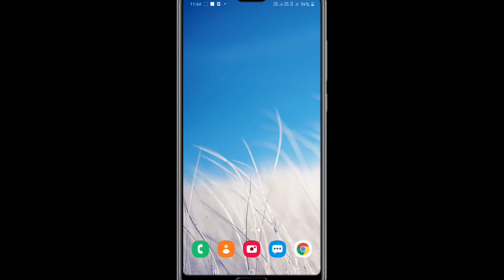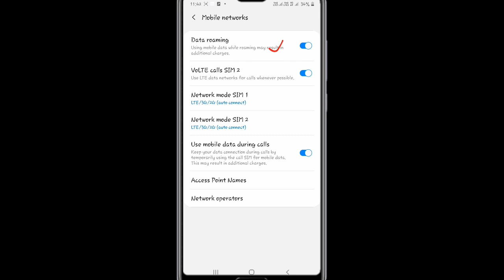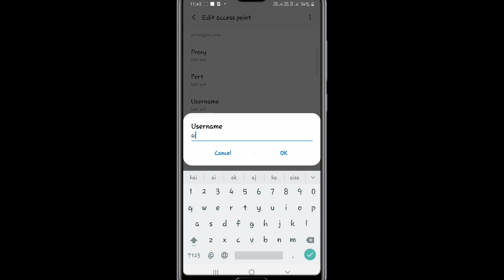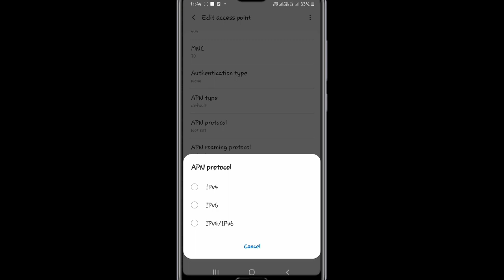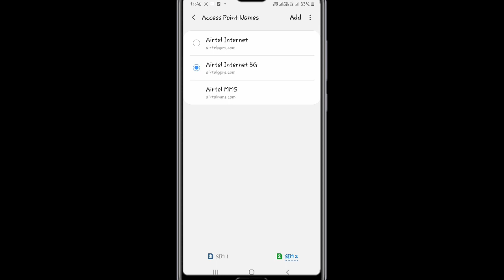Internet Speed Ko kaise Badhaye || How To Increase Internet Speed || Internet Speed fast kaise kare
Internet Speed kaise Badhaye || How To Increase Internet Speed || Internet Speed fast kaise kare